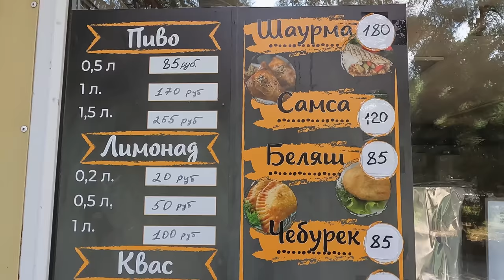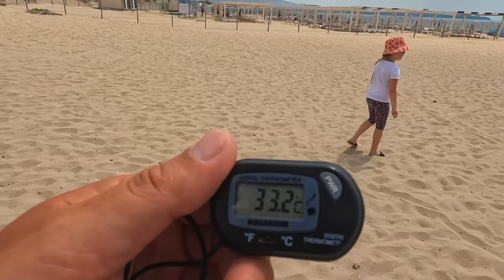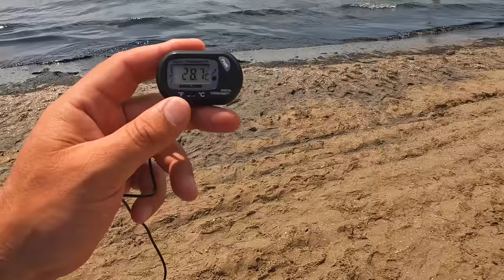ЭКО КАТАСТРОФА на ЧЁРНОМ МОРЕ! ПУСТЫЕ ПЛЯЖИ!